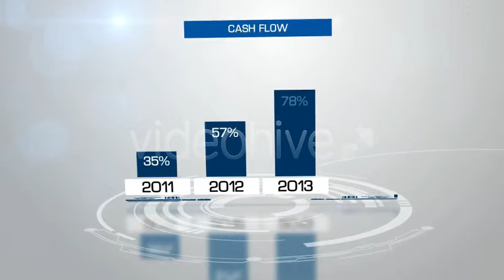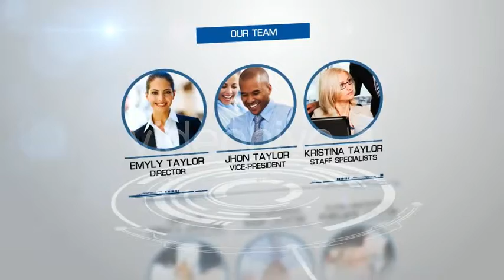Business solutions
This is AE CS4 project file. Excellently for creation business of presentation or slide show.

Features:

    4 placeholder for video or photo
    6 placeholder for photos of team
    2 placeholder for infographic
    Logo placeholder
    No plug-ins required
    Duration of 1.35 min.